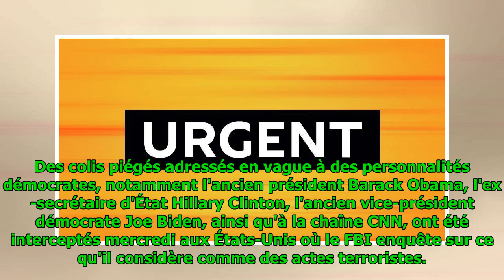Un individu arrêté dans l'affaire des colis suspects aux USA